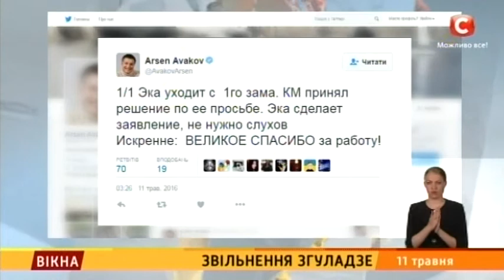Звільнення Згуладзе з МВС - Вікна-новини - 11.05.2016